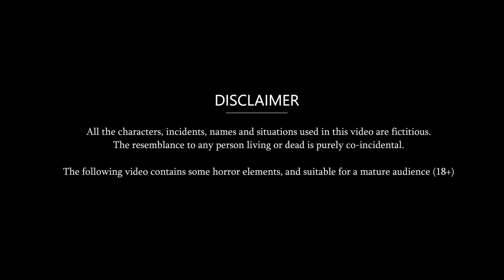आधी अधूरी शादी | Hindi Moral Stories | Stories in Hindi | Hindi Kahani